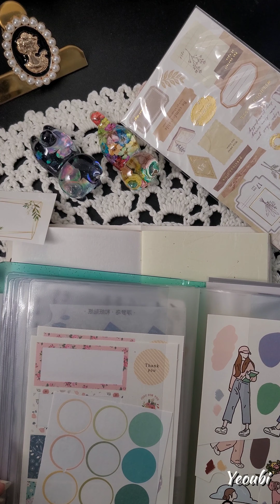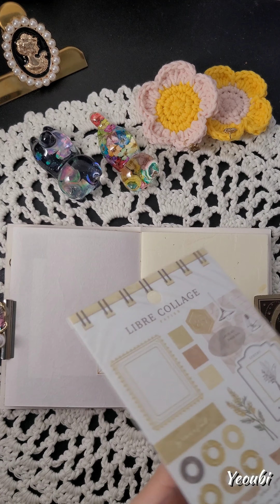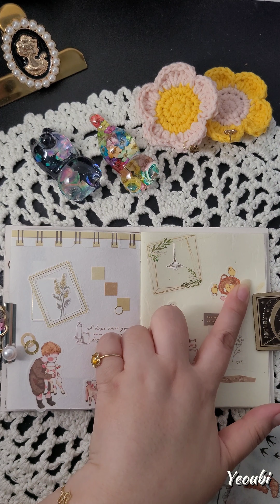diarydeco vintage 감성 journaling scrapbooking 다이어리꾸미기 sticker